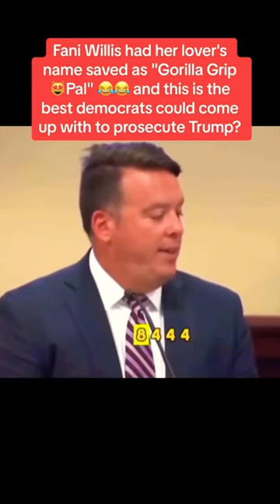Fani Willis’ Nickname Is What?